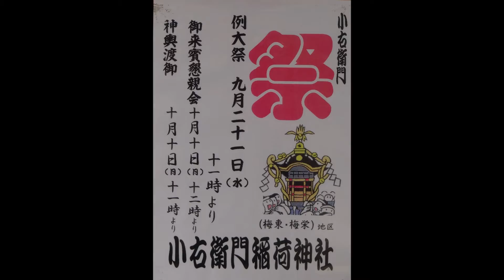平成28年 足立梅島‹小右衛門稲荷神社›例大祭 町会神輿・渡御＝宮入・着與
まつり巡行記‹申›2016年10月10日　五年毎本祭（不定期）
環状７号線と日光街道が交差する梅島陸橋の近くに鎮座（元和2年＝1616年に岩槻城の武士・渡辺小右衛門とその中間が拓いたという小右衛門新田）。本年は町会神輿の出御で宮神輿は展示のみでした。（来年の本祭で出御予定）【宮神輿】台輪三尺五寸（106ｃｍ）建造年代不詳　作者不詳　軒面から棰のまとめが美しい延軒屋根、平屋台造りの品格ある古神輿。